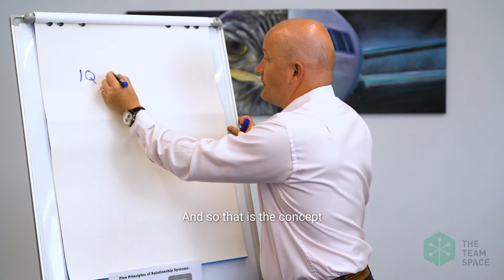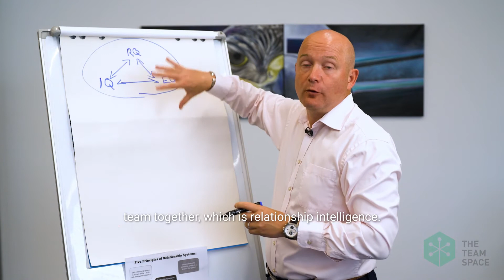An Introduction to Relationship Systems Intelligence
A short description of one of the key aspects of my team coaching practice, 'Relationship Systems Intelligence' Check out for more!